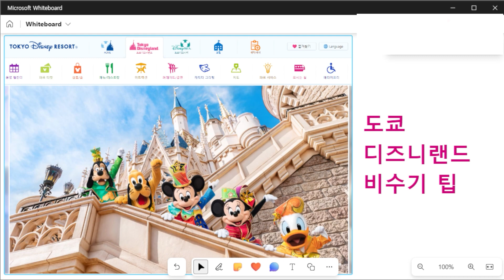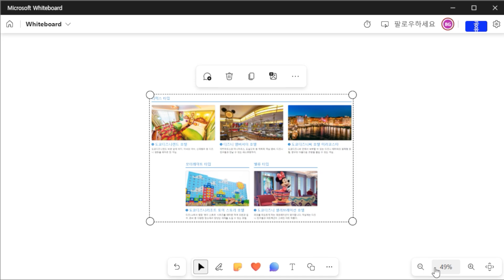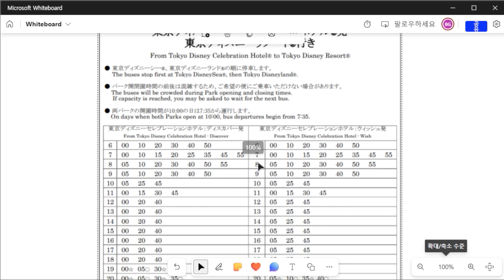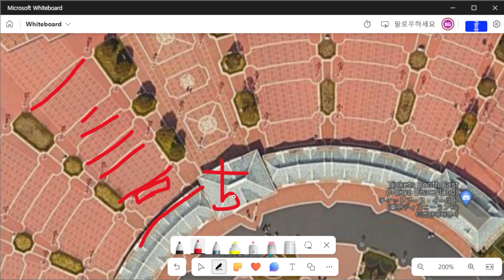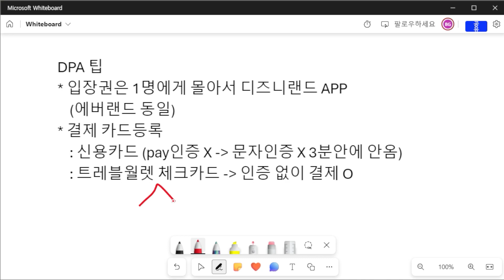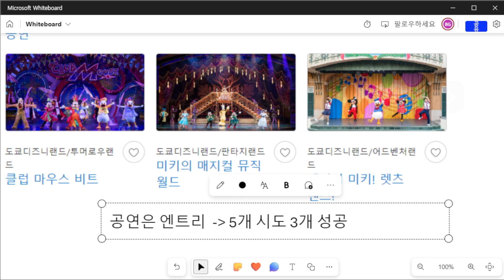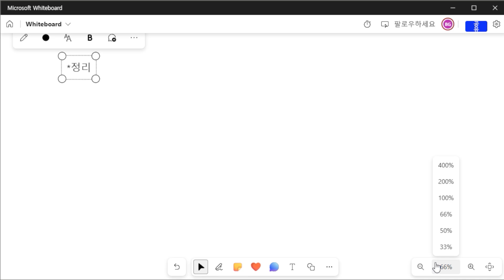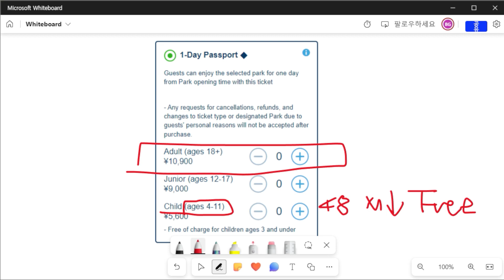도쿄 디즈니랜드 비수기 오픈런 팁 (도쿄디즈니 셀러브레이션 호텔, 해피엔트리, DPA, 40주년 패스, 혼잡도 예상)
도쿄 디즈니랜드 비수기 오픈런 팁 (도쿄 디즈니 셀러브레이션 호텔, 해피엔트리, DPA, 40주년 패스, 혼잡도 예상)

도쿄 디즈니랜드 비수기 기준, 오픈런 해보고 팁 공유하는 영상입니다.
하지만, 퀄리티가 좋지 못해 죄송합니다ㅠ

추가로 궁금하신 점 댓글 주시면, 제가 아는 선에서 말씀드리겠습니다!

02:40 도쿄디즈니랜드, 도쿄디스니씨 비교
04:20 도쿄 디즈니랜드 혼잡도 예상
08:52 비수기 이용 준비
10:50 도쿄 디즈니랜드 호텔
14:26 도쿄 디즈니랜드 셀러브레이션 호텔
17:49 도쿄 디즈니랜드 셀러브레이션 호텔 장단점
19:30 도쿄 디즈니랜드 셀러브레이션 호텔 셔틀버스
21:53 도쿄 디즈니랜드 오픈런
29:08 도쿄 디즈니랜드 오픈런 정리
32:10 DPA 가격
33:40 DPA 팁
39:16 40주년 패스 팁
45:21 공연 예약 (엔트리 패스)
47:01 도쿄 디즈니랜드 단점
52:58 도쿄 디즈니랜드 단점 극복
55:57 도쿄 디즈니랜드 비수기 공략 정리

*제가 다녀온 여행 스케줄
  [1일차] 나리타 저녁 도착 (도쿄 시내에서 1박)
  [2일차] 아점먹고, 디즈니랜드역(마이하마역)으로 이동
                PM1:30 - 마이하마역 도착 (호텔로 짐 보냄)
                                디즈니 셀러브레이션 호텔은 본보야지 지하1층 접수
                                나머지 호텔은 디즈니 웰컴센터에서 접수
                PM 2:30 - 디즈니열차타고 디즈니씨로 이동
                PM 3:00 - 디즈니씨 입장 (주말은 오후권 3시, 평일은 5시)
                PM 8:00 - 디즈니셀러브레이션 호텔로 이동 (정류장 6번)
                                  다음날 조식 패스라, 빵류 사전 구매
   [3일차] AM 6:30 디즈니랜드행 버스 탑승
                                 디즈니랜드 얼리엑세스 대기라인 줄서기
                                 불꽃놀이까지 보고, 퇴장
   [4일차] 간단히 아침먹고, 하네다공항으로 이동
                짐이 무겁지 않으면, 하네다공항으로 짐 보내주는 서비스 있음